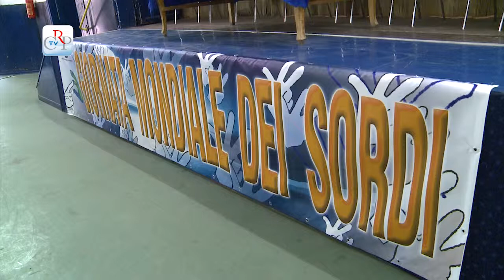Giornata mondiale dei Sordi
In occasione della Giornata mondiale, il Consiglio regionale dell'Ente nazionale sordi Piemonte, presieduto da Corrado Gallo, ha tenuto un incontro per ringraziare i Comuni che hanno riconosciuto la Lingua italiana dei segni e per consegnare gli attestati alle allieve che hanno concluso il corso interpreti Lis di Torino e Biella. Un ringraziamento particolare è stato rivolto alla Regione, rappresentata dalla consigliera Augusta Montaruli. All'incontro era presente anche il consigliere Mario Carossa.